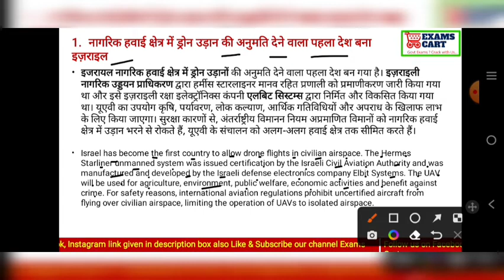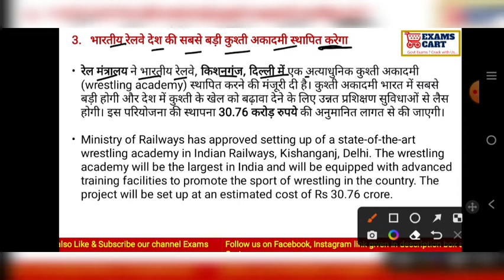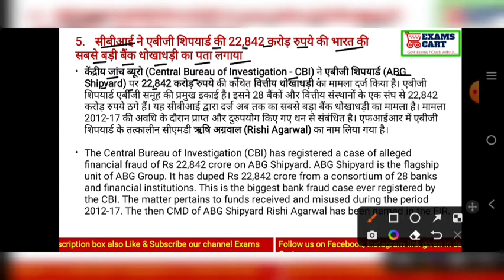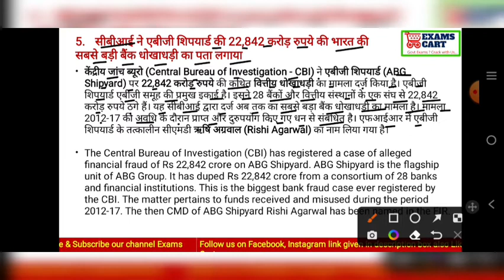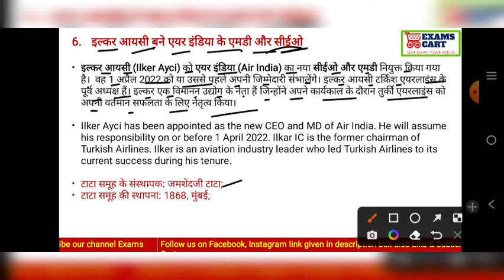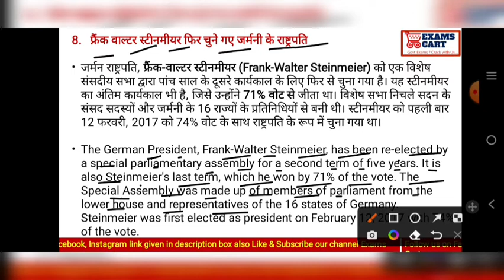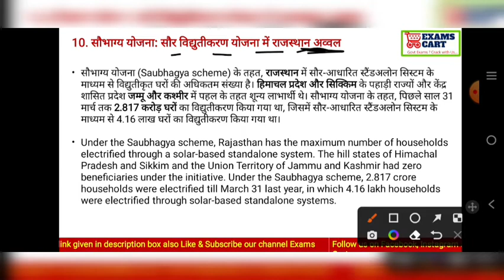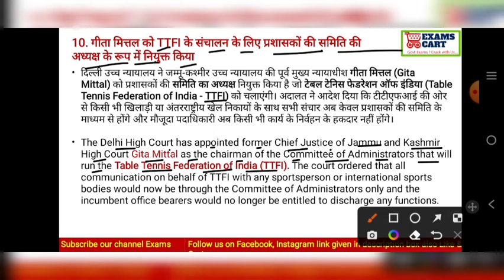16 February 2022 Current Affairs| Daily Current Affairs| Bilingual Current Affairs| Top 10 News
16 February 2022 Current Affairs| Daily Current Affairs| Bilingual Current Affairs| Top 10 News| Today current affairs| Important current affairs| Top 10 current affairs| February current affairs| Today news|

ExamsCart.com